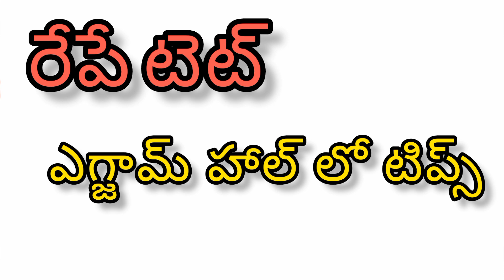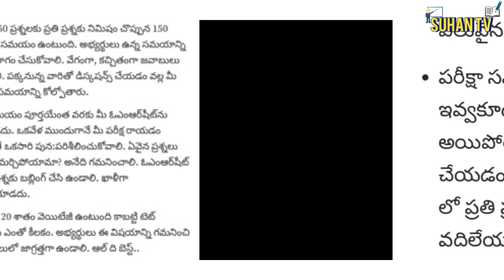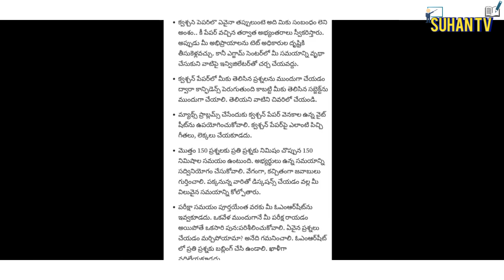TS TET EXAM IMPORTANT TIPS| TET LATEST UPDATE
TS TET EXAM IMPORTANT TIPS | TET EXAM TIPS| TET LATEST UPDATE